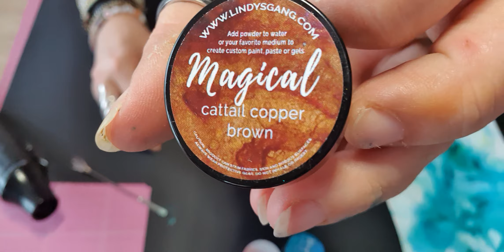Carte pour Homme original Facile sans dies 😍🥰😍